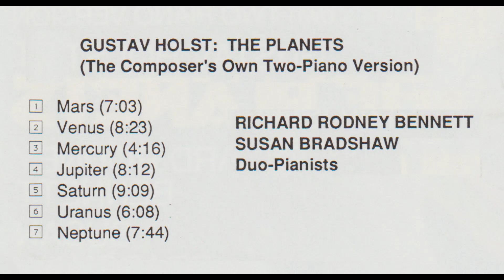ホルスト 組曲「惑星」（２ｐバージョン、世界初録音盤） ロドニー・ベネット、ブラッドショウ（ｐ）